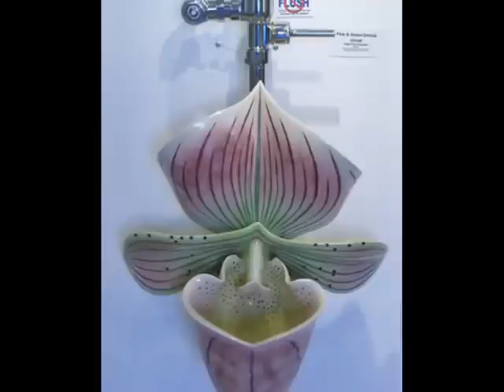New meaning to watering the flowers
Clark Sorensen has created some of the most amazing and beautiful urinals you may ever see.